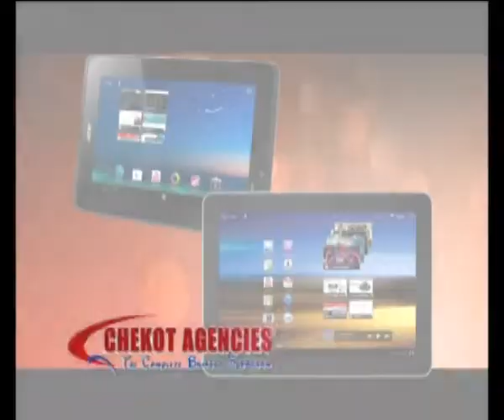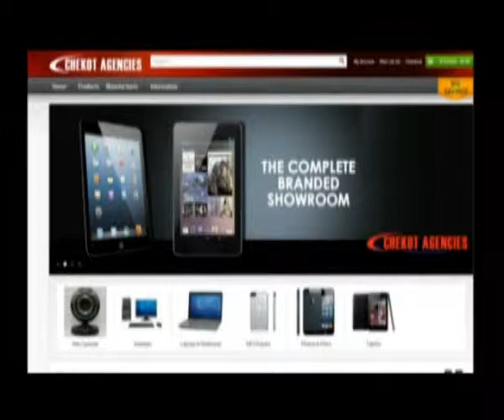08 08 14